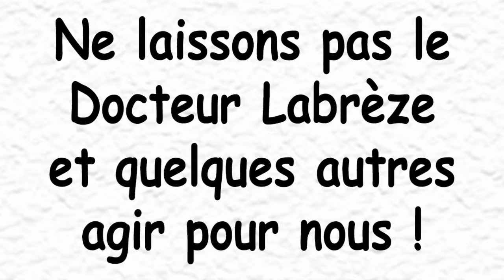👉Convocation Ordre des Médecins pour avoir sauvé des vies !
👉Convoqué devant l’Ordre des Médecins pour avoir sauvé des vies !
👉Rendez-vous le 20 février 2024 à 13h45  devant le siège du Conseil National de l’Ordre des Médecins situé au 4 rue Léon Jost, 75017 Paris pour soutenir le Docteur Labrèze.

👉En savoir plus :

 ⁃ « Association Internationale pour une Médecine Scientifique Indépendante et Bienveillante »

👉Pédoland ; enfin la fin du silence !